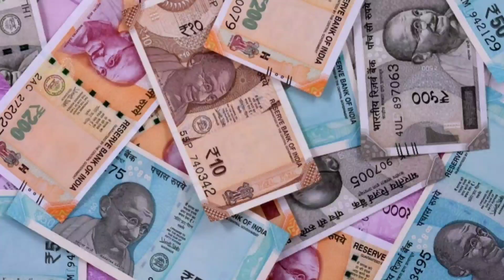Sharad Purnima : आज रात करें ये उपाय हो जाओगे मालामाल वरना पछताते रह जाओगे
चाणक्य नीति पुस्तक खरीदने के लिए नीचे क्लिक करें :